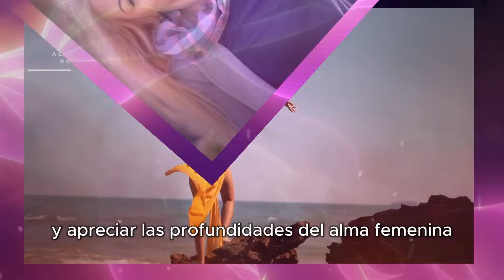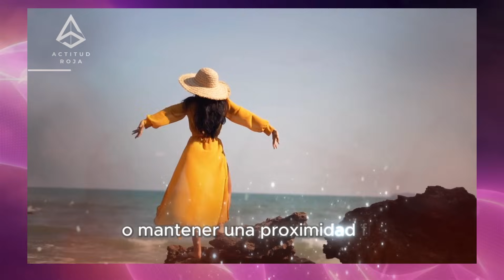PUNTO DÉBIL DE LAS MUJERES CASADAS - DATOS DESCONOCIDOS SOBRE EL LENGUAJE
El matrimonio es un mundo lleno de misterios y secretos, especialmente desde la perspectiva femenina. "Confidencias Veladas" es un viaje íntimo al corazón y la mente de las mujeres casadas, revelando lo que ocultan detrás de sus anillos de matrimonio. Este video no solo busca desentrañar los secretos y pensamientos que muchas esposas guardan para sí mismas, sino también ofrecer a los hombres una visión más profunda de las complejidades emocionales y psicológicas de sus parejas. A través de este entendimiento, se busca fortalecer la conexión, la comprensión y la intimidad en las relaciones matrimoniales.

Hola, soy Pamela Raquel, experta en relaciones y seducción. Aquí comparto valiosos consejos y estrategias para enriquecer tu vida amorosa, explorando el arte de la seducción y los matices del comportamiento social. ¡Acompáñame en este viaje de descubrimiento! ¡Deja un comentario con cualquier pregunta o tema que te gustaría ver aquí!